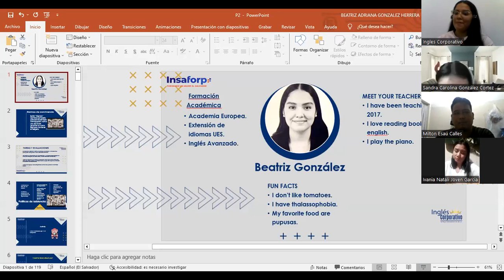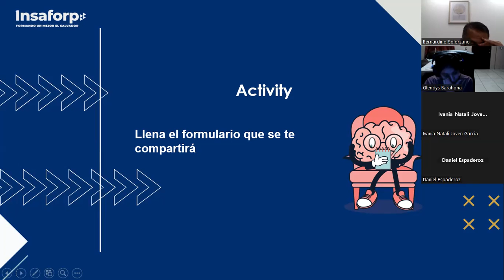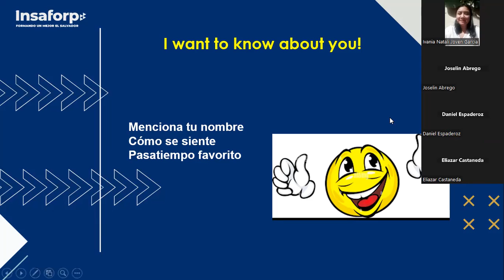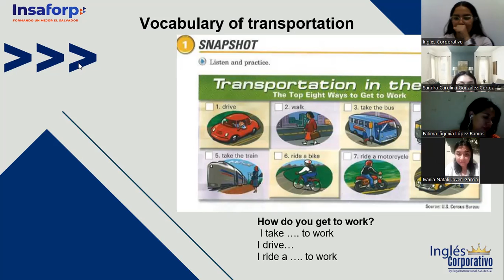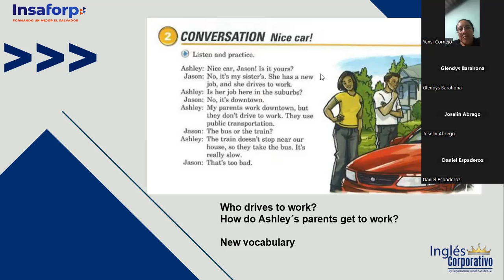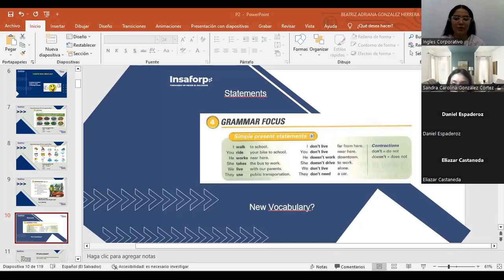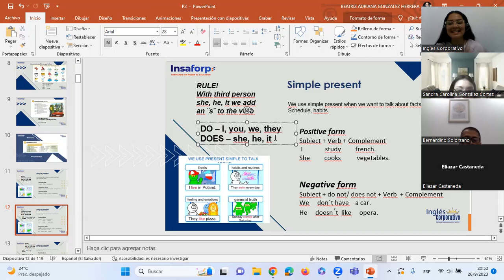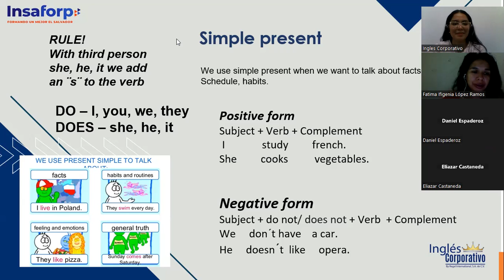Sesión01 -26-09-2023-P2-02-8-9-PM-09-2023-González-Transportation Vocabulary